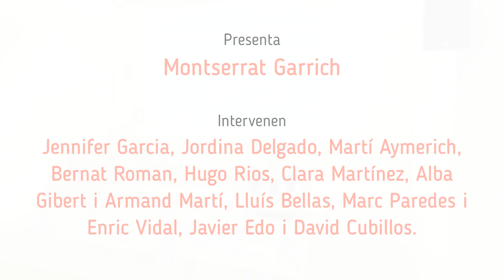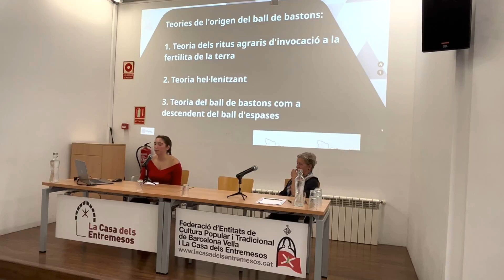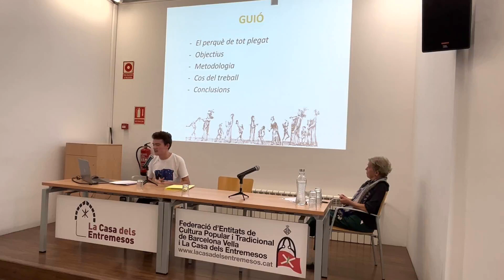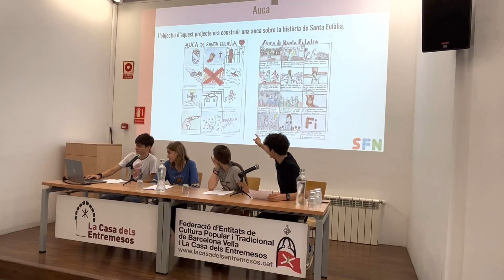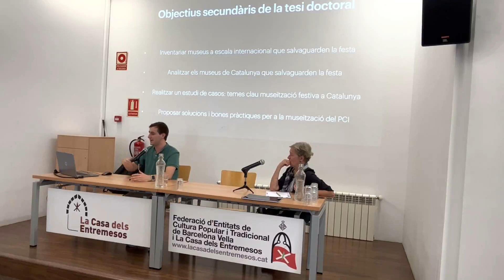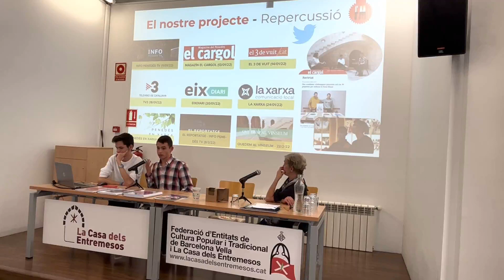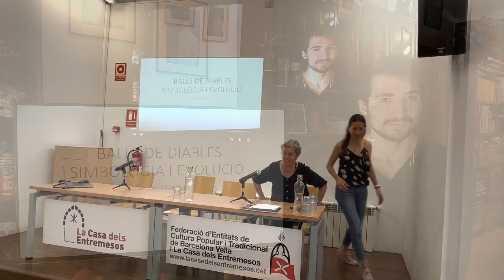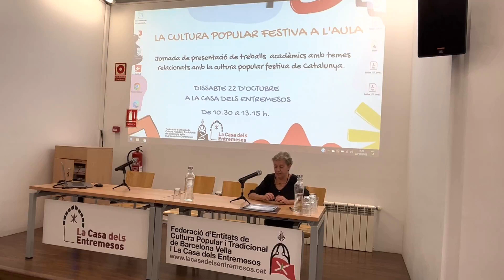La cultura festiva a l'aula - Jornada de presentació de treballs acadèmics a La Casa dels Entremesos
Jornada de presentació de treballs escolars, universitaris i acadèmics que tenen per tema qualsevol aspecte relacionat amb la cultura popular festiva de Catalunya: associacions, balls, imatgeria festiva, festes, música, construccions humanes o altres per donar a conèixer els estudis fets fins el moment i promoure la cultura popular festiva com a temàtica educativa.

- Propuesta de intervención para trabajar la cultura popular catalana en P5, Treball de final de Grau. Jennifer Garcia.
- Balls tradicionals: El ball de bastons, Treball de recerca. Jordina Delgado.
- Reescrivint el futur amb la memòria. Documental festes de Sant Roc de la Plaça Nova, Treball de recerca. Marti Aymerich.
- Els Gegants Perduts (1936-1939), Treball de recerca. Bernat Roman.
- Viquipedistes de Cultura Popular, Treball per projectes a l'ESO. Hugo Rios, Clara Martínez, Alba Gibert i Armand Martí, alumnes de l'escola Sant Felip Neri.
- La Festa entra al Museu. Museologies del patrimoni cultural immaterial a Catalunya, Treball de Final de Màster. Lluís Bellas.
- 120 hores?, Treball de Recerca. Marc Paredes i Enric Vidal.
- Joc i llibret del Seguici Popular de Barcelona, treball de la carrera de disseny gràfic. Javier Edo.
- Balls de diables, simbologia i evolució, Treball de Recerca. David Cubillos.

⭐⭐⭐ Si encara no ho has fet, SUBSCRIU-TE AL NOSTRE CANAL i CLICA LA 🔔!

📡📡📡📡 Casa Entremesos és el canal de Youtube de la Federació d’Entitats de Cultura Popular i Tradicional de Barcelona Vella i La Casa dels Entremesos des d’on difonem la cultura d’arrel tradicional de Ciutat Vella.
Hi trobaràs una recolipació d'audiovisuals relacionats amb la culturapopular​ barcelonina: imatgeria festiva, dansa, música, contruccions humanes, art popular, foc i trabucaires.